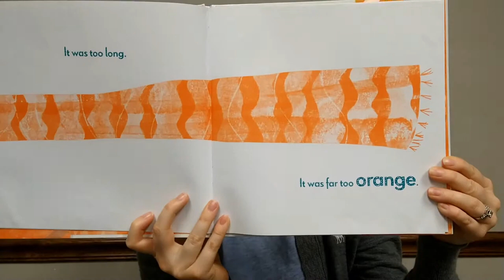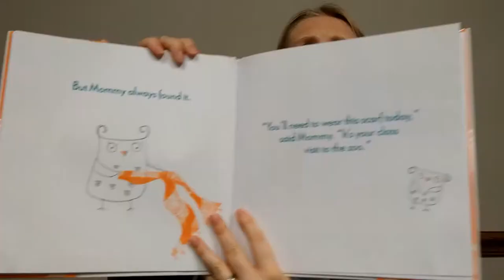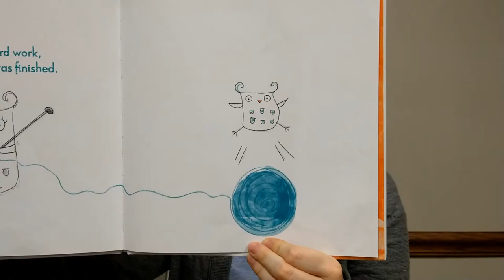Online Storytime Little Owl's Orange Scarf